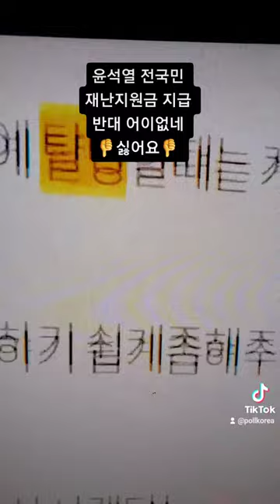윤석열 대통령후보 전국민 [재난지원금] 지급 반대 어이없네 👎싫어요👎